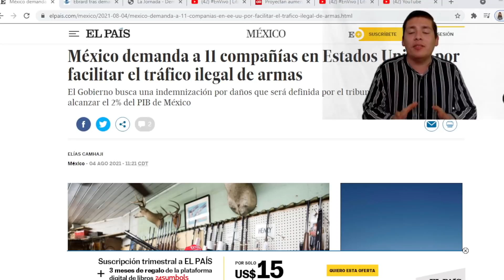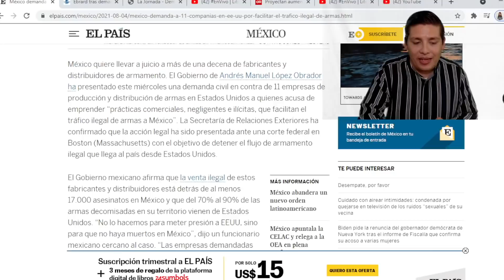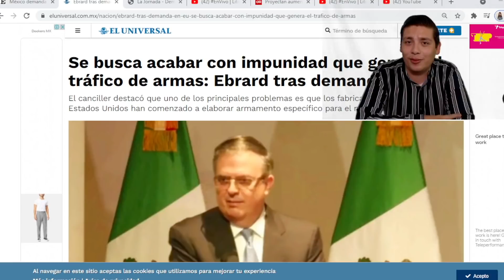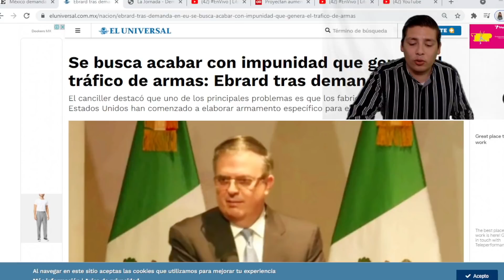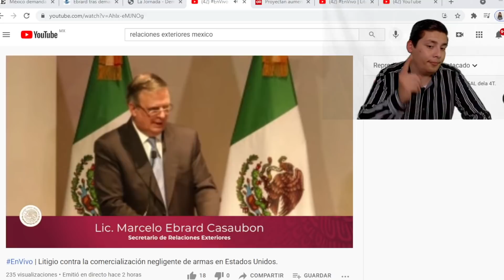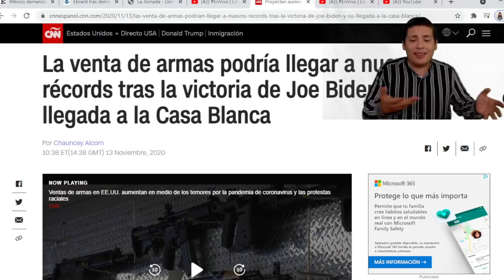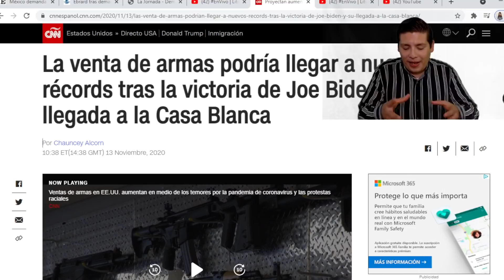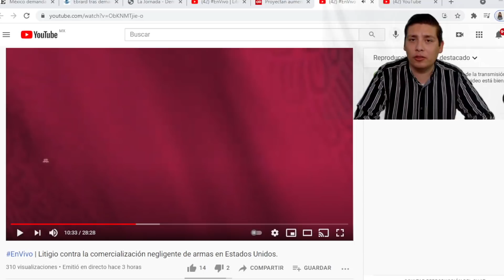ALERTA! Así Reaccionó Biden Por Demanda D AMLO;Esto Pasó en Casa Blanca ¡Gringos Controlan Al N@rc0!